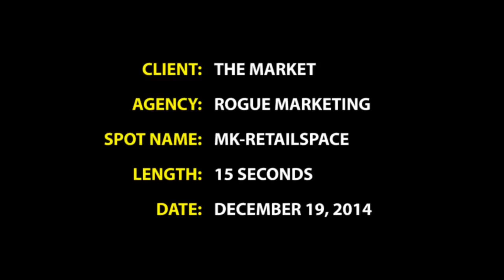MK RETAILSPACE 15